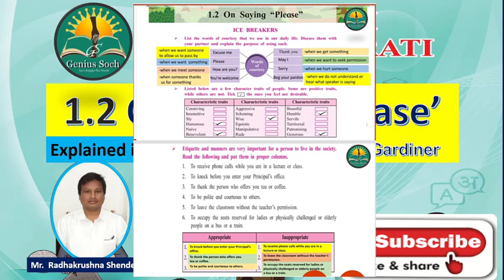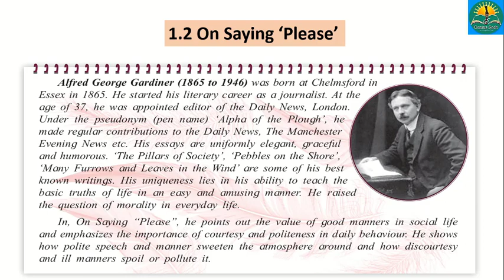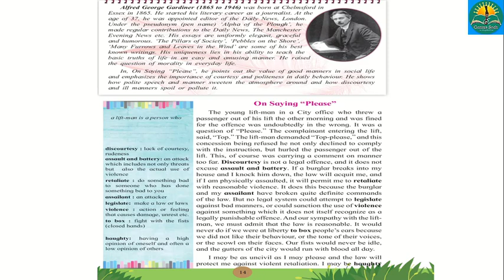Std. XII# English# 1.2 On Saying 'Please'# A G Gardiner# Lecture 2# explaind in Hindi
Std. XII# English# 1.2 On Saying 'Please # Lecture- 2# explaind in Hindi# Maharashtra State# Compulsory English Yuwak bharti HSSC  हिन्दी में भाषांतर